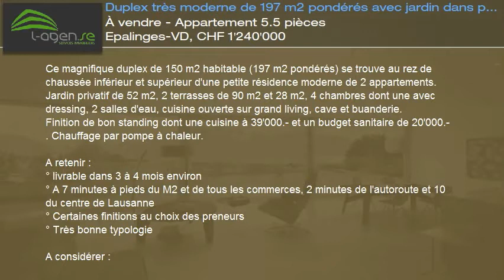À vendre - Appartement 5.5 pièces Epalinges-VD, CHF 1'240'000